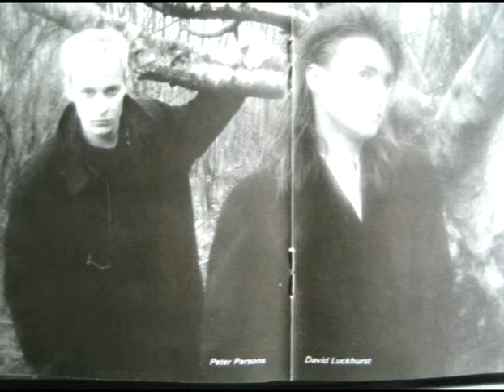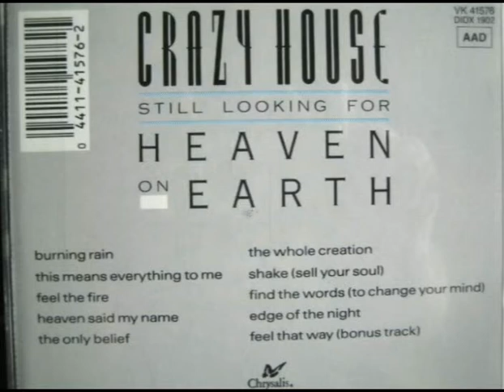Crazy House. Edge of the Night - rough mix.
From the 1988 album "Still Looking For Heaven On Earth" by "Crazy House"  Here is a rough mix of "Edge of the Night". Changes in vocals and different lyrics in the chorus from the released version. Singer is Dave Luckhurst. On keyboards is Pete Parsons.